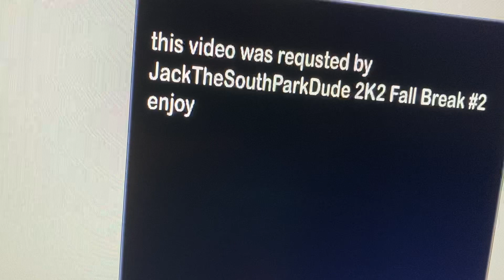Isabella flushes Lord Farquaad down the toilet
Phineas and Ferb and Shrek video

Lord Fquaad gets flushed down the toilet by Isabella